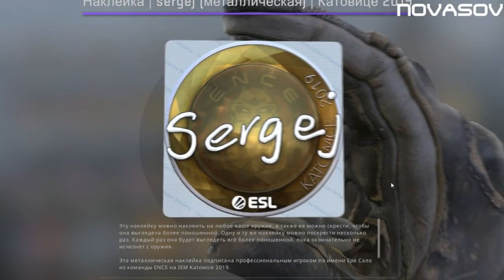Novasov: ОТКРЫВАЮ КАПСУЛЫ IEM KATOWICE 2019 l ВЫПАЛА FURIA HOLO l 12.03.2019